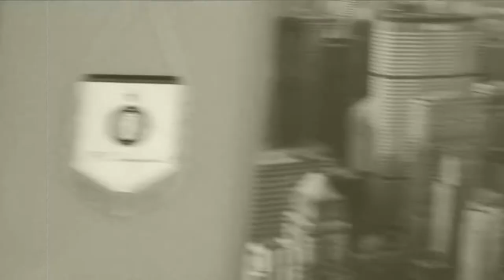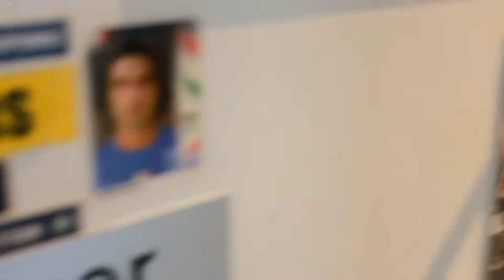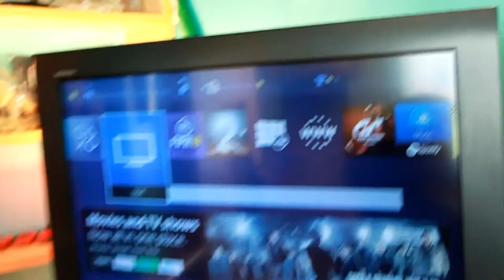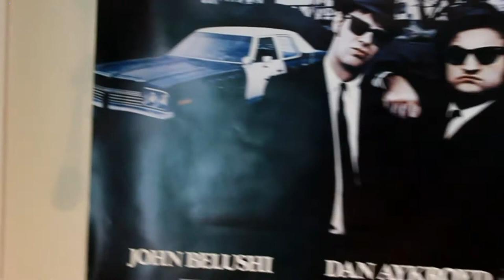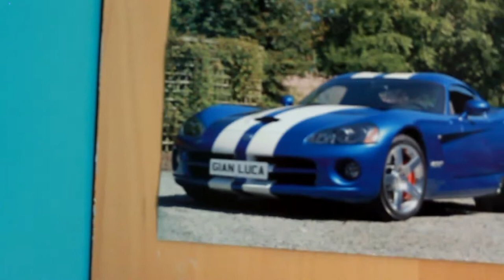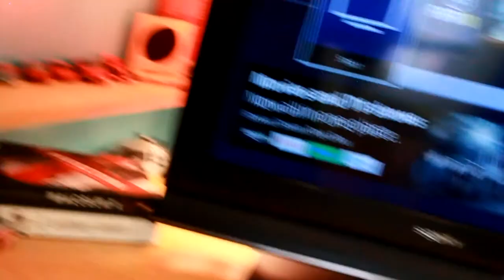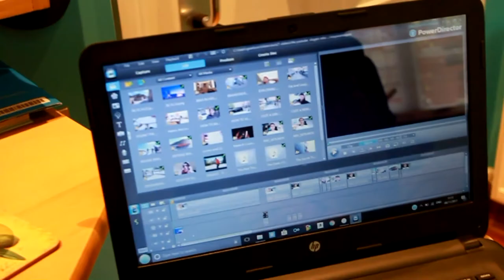MTV CRIBS STYLE TOUR OF MY HQ/ THANK YOU SUBSCRIBERS